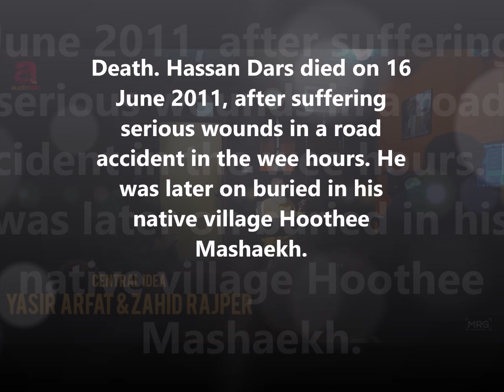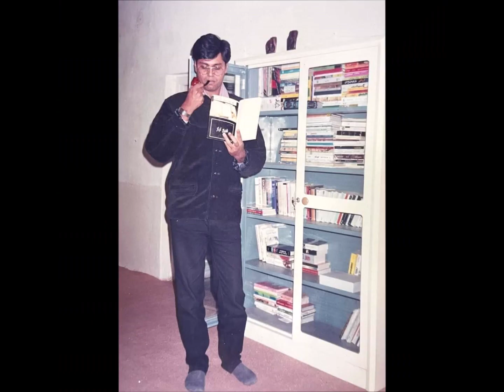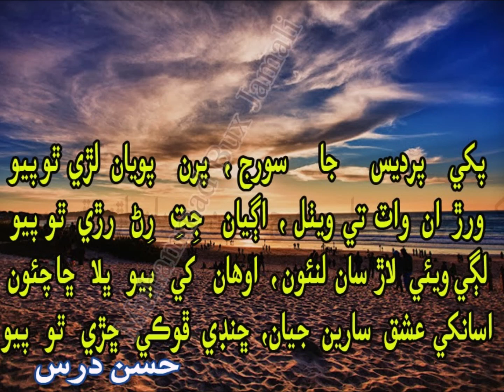ٻار ڄڻ ٻيئي اسين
شاعر: حسن درس
گائڪ: بيدل مسرور
ميوزڪ ارينجمينٽ: عرفان سمو
ايڊيٽنگ: بيدل مسرور
ياسر عرفات ۽ زاهد راڄپر جي ٿورن سان